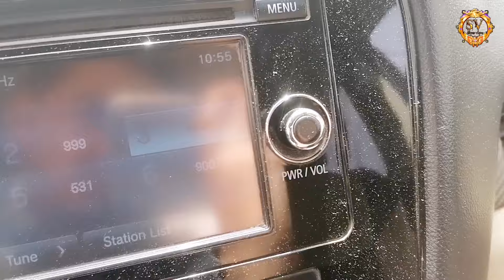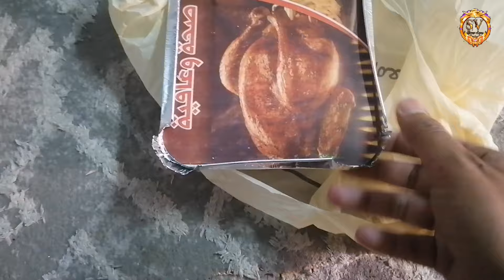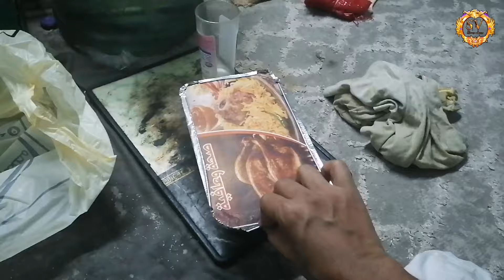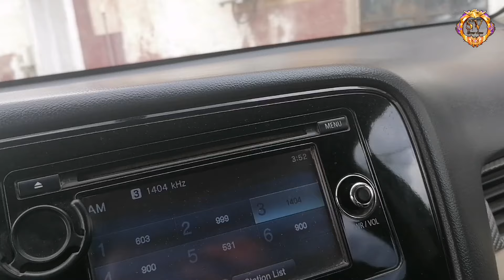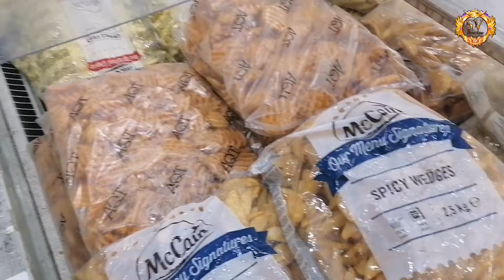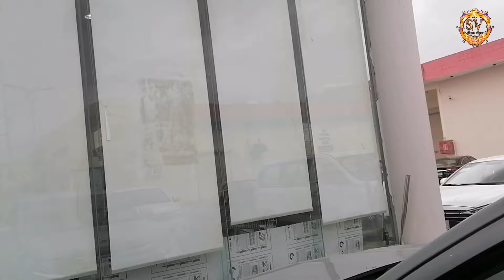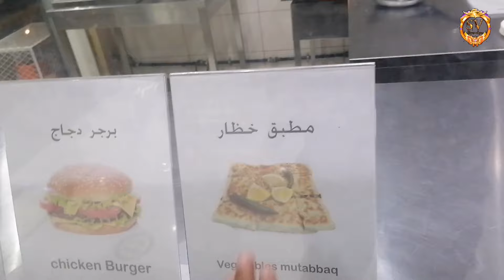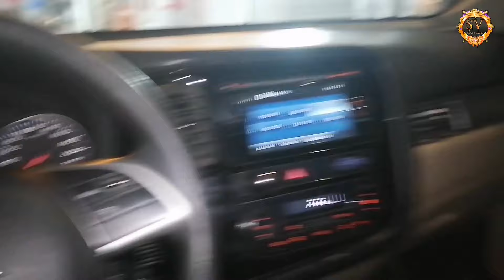Saudi Me Driver ko Ghar Bhi Saaf Karna Padta hai 😔(आज मैडम मुझसे पूरा घर साफ करवाई)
Saudi Me Driver ko Ghar Bhi Saaf Karna Padta hai 😔(आज मैडम मुझसे पूरा घर साफ करवाई) @saveshofficial @Saveshvlogs @Arabvlogsofficial @MdJawaidAlam @DailyShaeervlog